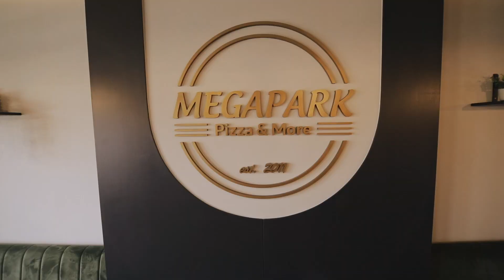Clip Prezentare Restaurant Mega Park - Apahida